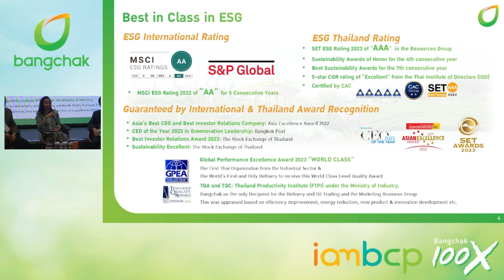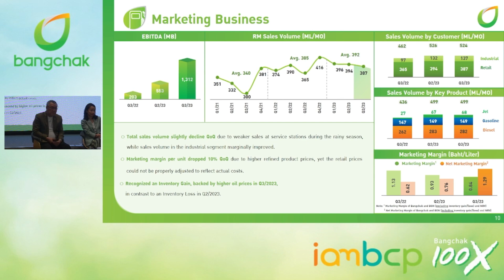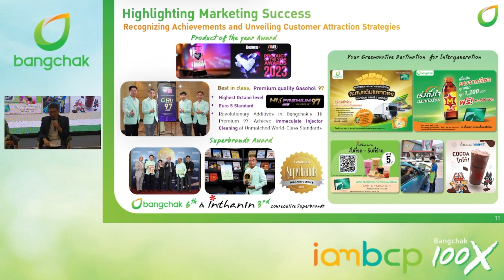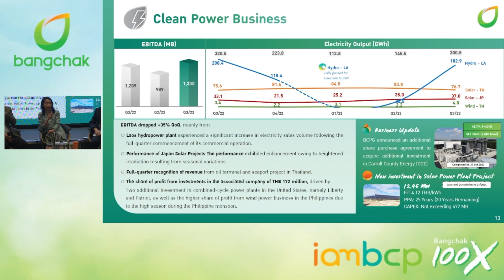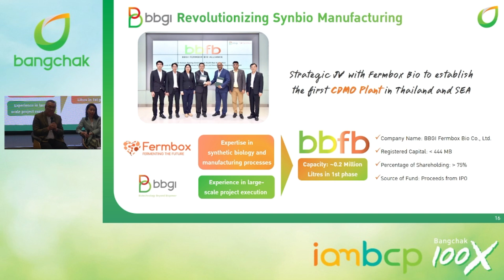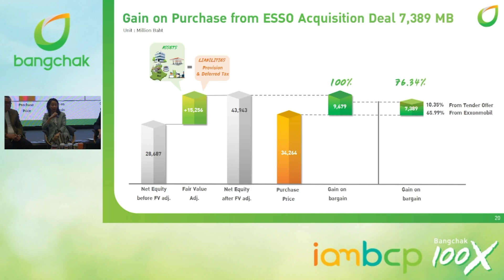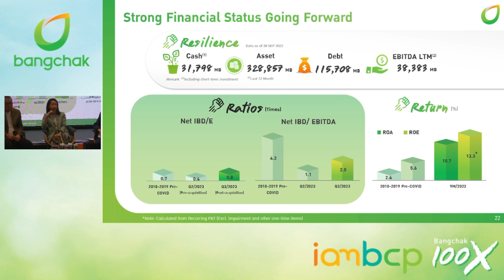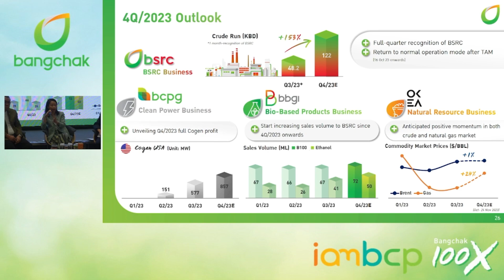Oppday Q3/2023 BCP บมจ. บางจาก คอร์ปอเรชั่น